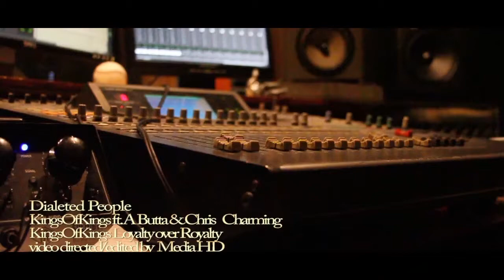KINGS OF KINGS FT. A BUTTA AND CHRIS CHARMING DIALETED PEOPLE